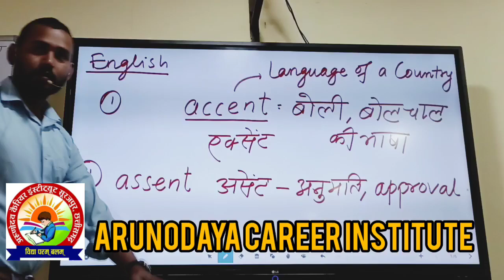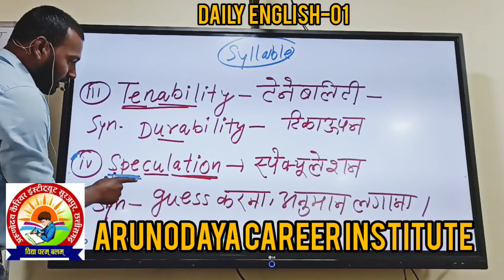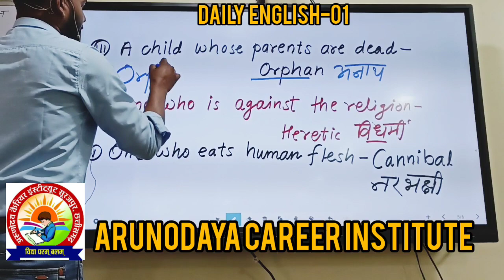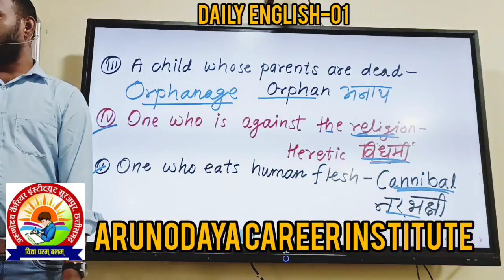Arunodaya Career Institute || English-01